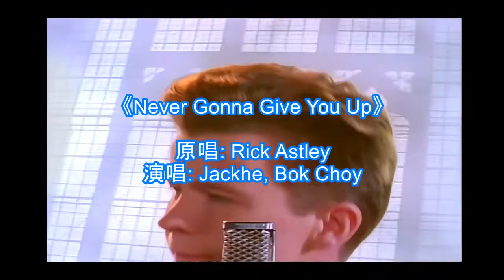Never Gonna Give You Up (Rickoll?! No! It's Jackheroll)